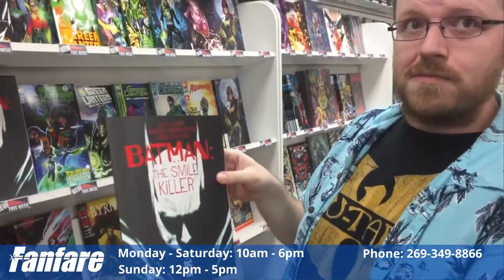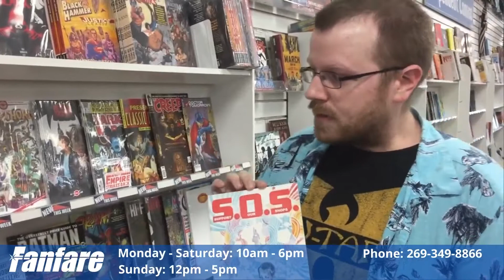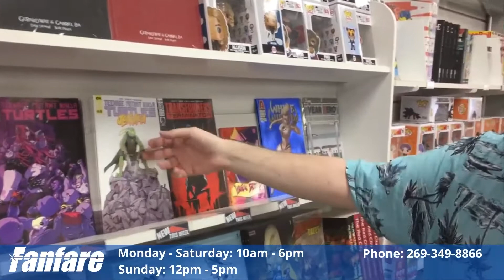New Comics! [6/24/20]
Here's a tour of this week's new comics available Wednesday, June 24th!